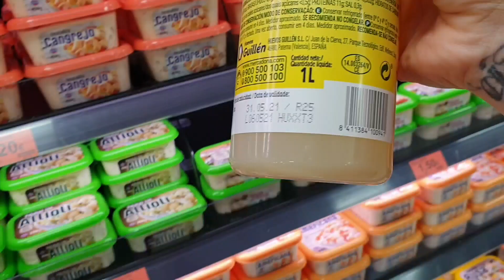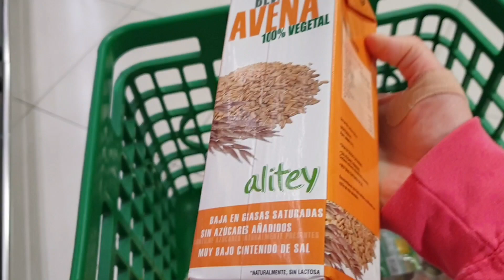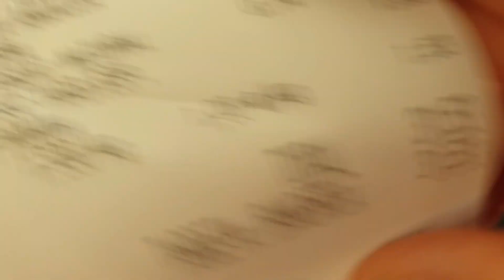😨 MI HIJO SE TATUA❓// JUVENTUD DIVINO TESORO 🤭 // A CAMINAR 🚶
✔ MI BICICLETA

✔SOPORTE TELEVISION

✔TOSTADORA VINTAGE

✔SACALECHE ELÉCTRICO